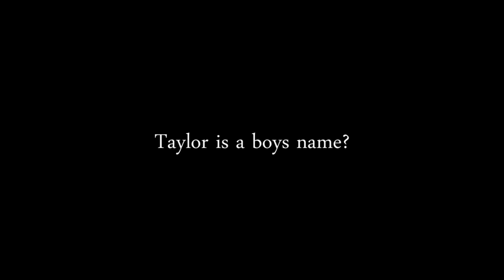Taylors a Boys Name - ConnReX